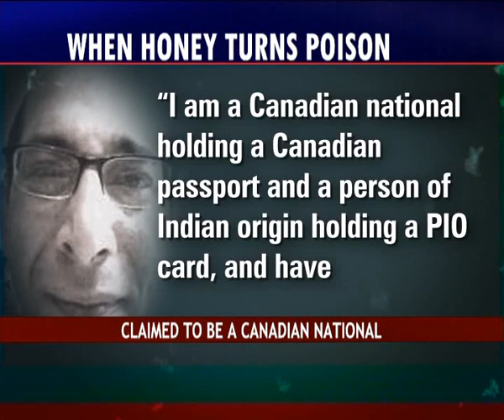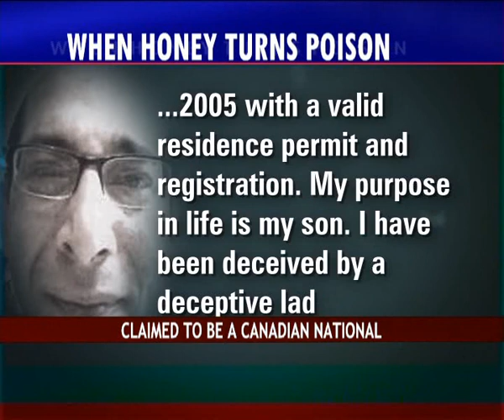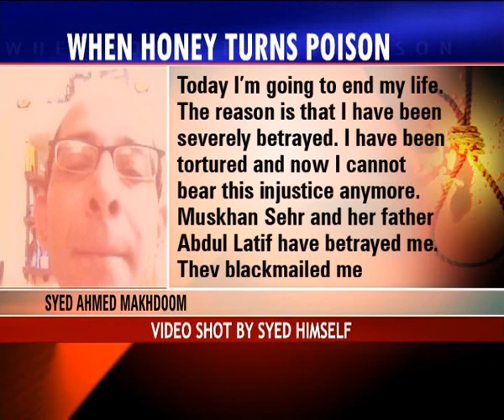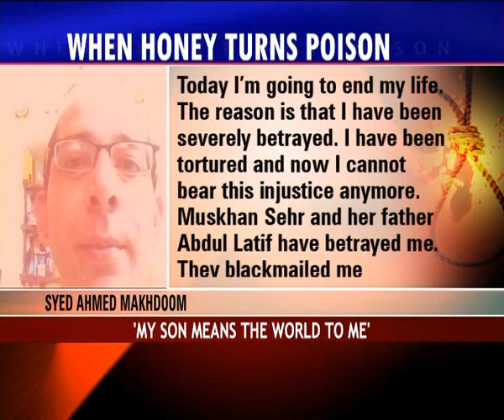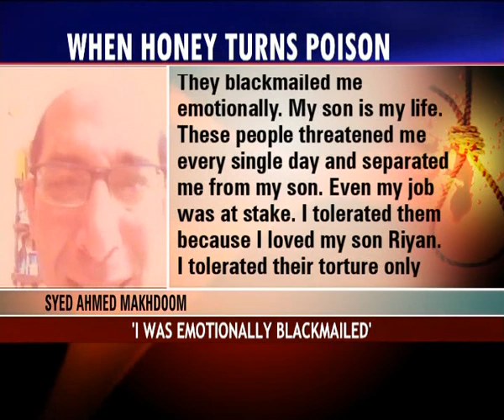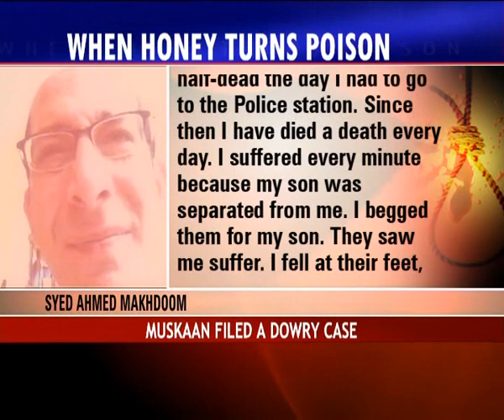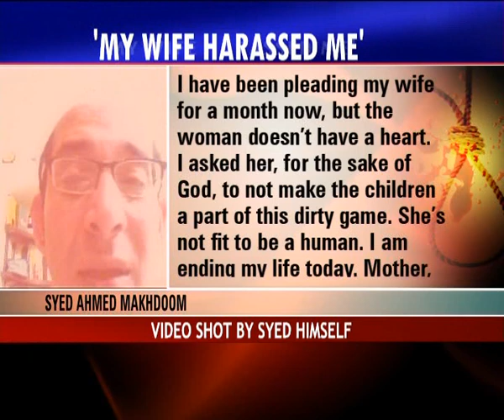"I'm a Harassed Husband" Part 1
Coverage of Makdoom's suicide video on News 9, Bangalore local News Channel